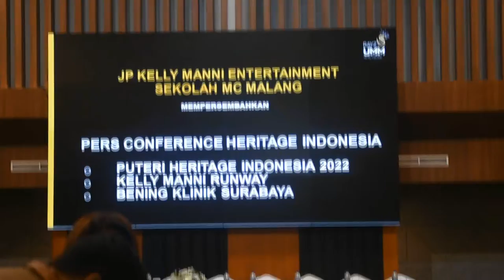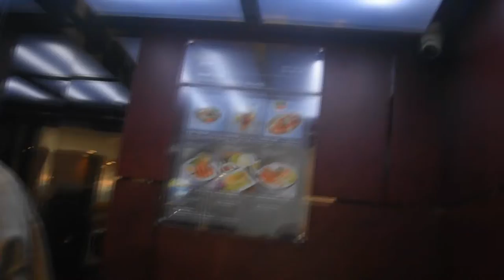[DB-LOG] MENGHADIRI PRESS CONFERENCE PUTERI HERITAGE INDONESIA 2022